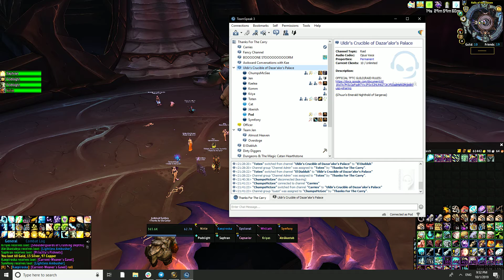Thanks for the Carry vs The Eternal Palace Heroic (October 1st 2019)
No Za'qul tonight, just ZzzQuil.

Mediocre Holy Priest POV (Podslight - Aerie Peak US)